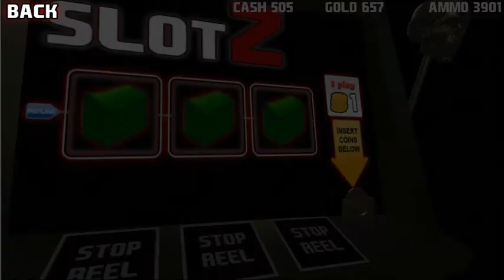Walking Dead Zombie Survival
Zombie Shooter from Ocean Red